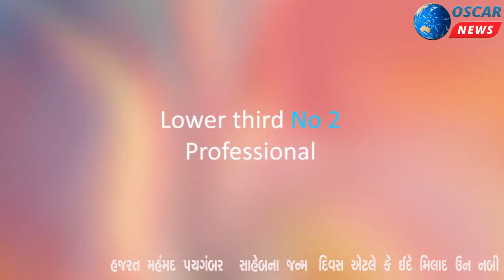જસને ઈદે મિલાદુન નબી ના પર્વ ઉમરેઠ પીપળીયા ભાગોળ કસ્બાથી જુલુસનું પ્રારંભ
𝗟𝗮𝘁𝗲𝘀𝘁 𝗡𝗲𝘄𝘀